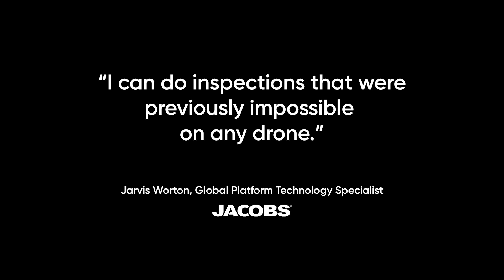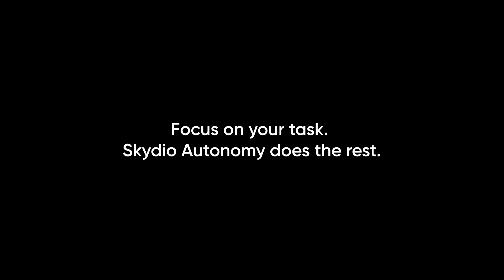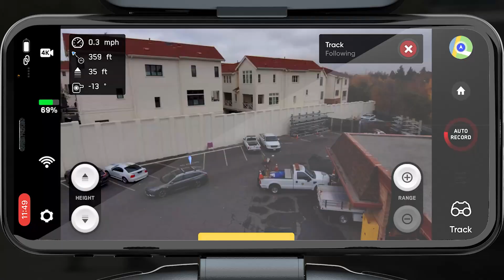Introducing: Skydio Autonomy Enterprise Foundation™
Skydio Autonomy Enterprise Foundation (AEF), a new software product that delivers advanced AI-powered capabilities to assist the pilot during tactical situational awareness scenarios and detailed industrial asset inspections. Designed for professionals, it offers an enterprise-caliber flight experience through the new Skydio Enterprise application (available for iOS and Android). AEF for Skydio 2 is generally available as of today with a list price of $1,499 per year.

Advanced features in Autonomy Enterprise Foundation include:
Close Proximity Obstacle Avoidance to fly as close as 16” (roughly 40 cm.) to obstacles and easily go through standard size doors with confidence.

Precision Mode for maximum control over the position of the drone during detailed inspections or in tight spaces.

Vertical View to capture images by orienting the gimbal camera straight up overhead.

Superzoom™ to provide an omnidirectional view of the drone surroundings and zoom into points of interest with a powerful digital zoom.

Point-of-Interest Orbit to fly autonomously around a user-specified point on the map.

Track In Place to visually track a subject from a fixed position.

Visual Return-to-Home to use visual wayfinding when flying back to base in GPS-denied environments.

Offline Maps to fly in LTE-denied environments by saving maps in the Skydio Enterprise App